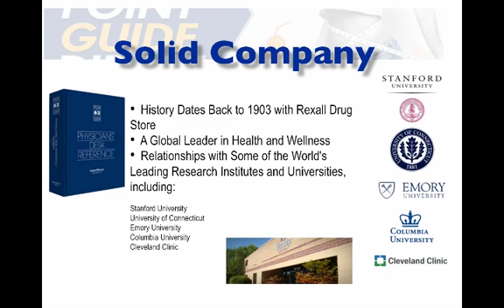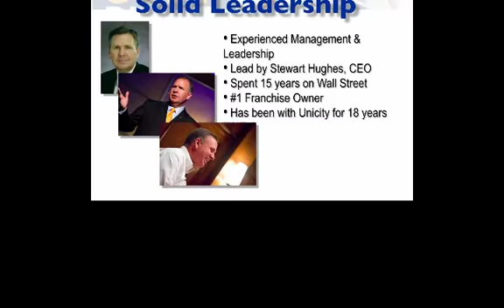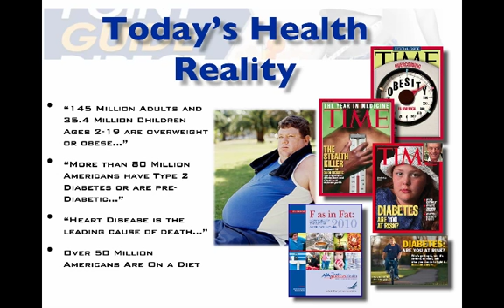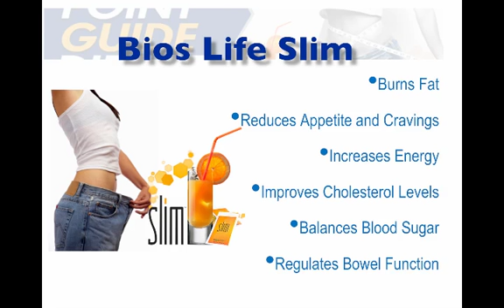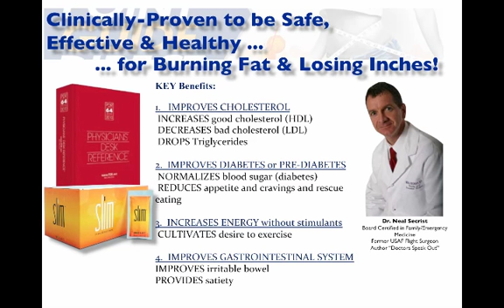Lose Weight Make Money - Part 1